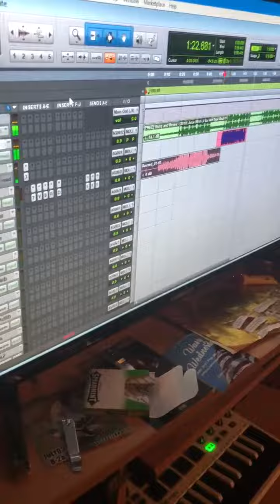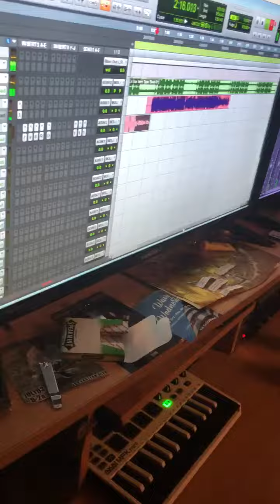Making Guns and Roses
Hyhmo studio 1st day of the new year last year brought 2020 in right the first song I recorded there